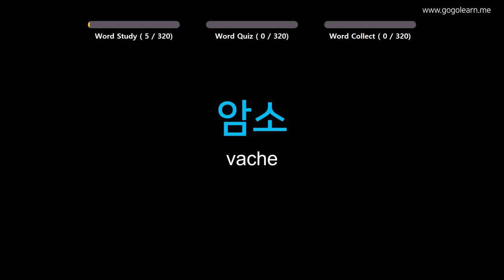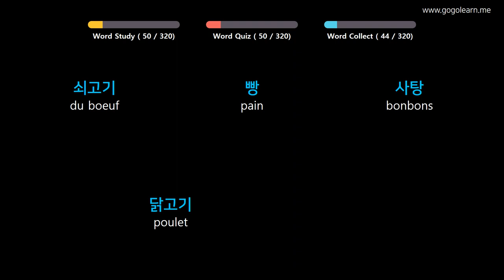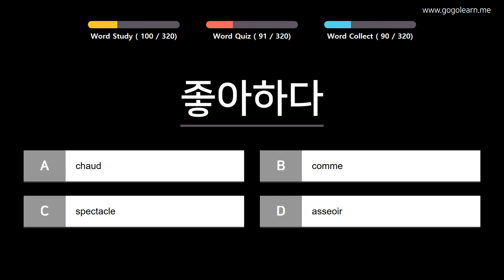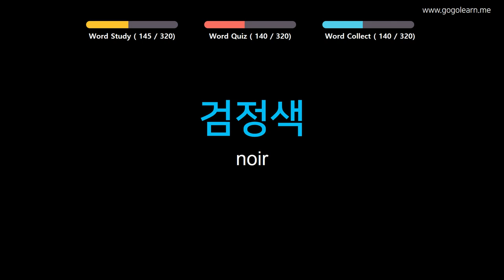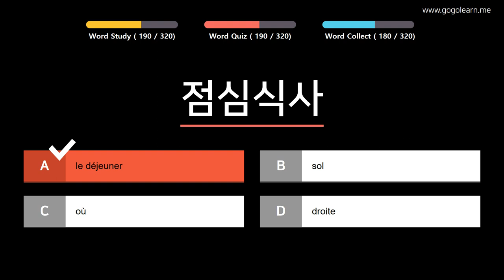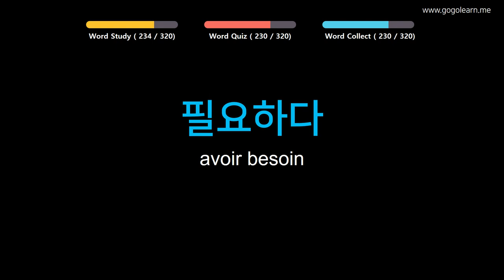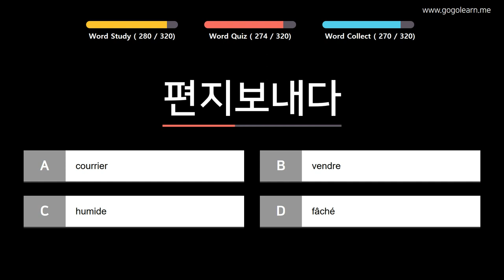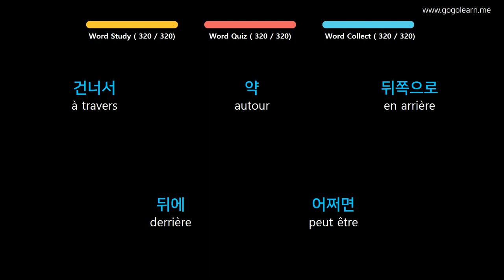Apprendre le Coréen | Vocabulaire Coréen Élève du primaire | Golearn